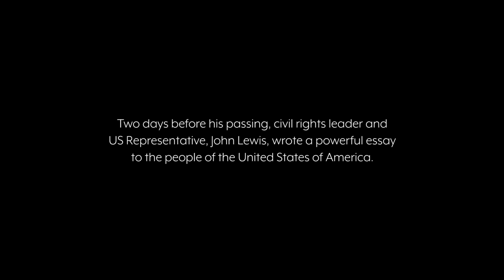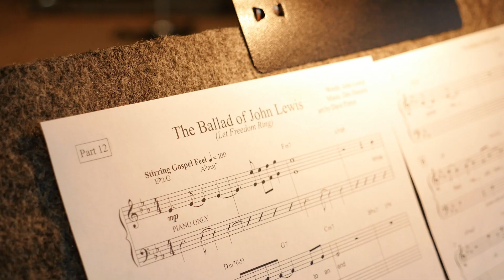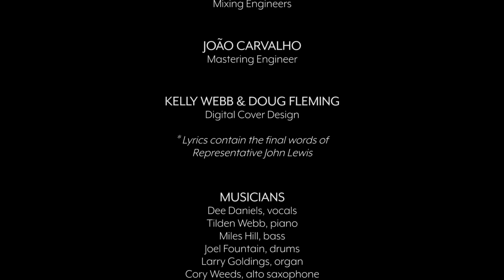Let Freedom Ring (The Ballad of John Lewis) EPK Interview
Introducing the story behind the powerful new music video, "Let Freedom Ring (The Ballad of John Lewis)" by Dee Daniels. This poignant, modern-day anthem features the words of the late great Civil Rights Leader and House Representative John Lewis, and has been produced with the blessing of his estate. "Let Freedom Ring" is an uplifting anthem for an America on the precipice of a new beginning. Hear about what inspired Dee to compose such an important song!

View the entire video on all streaming and downloading platforms via the Cellar Music Group

CREDITS:
Dee Daniels – vocals
Tilden Webb – piano
Miles Hill – bass
Joel Fountain – drums
Larry Goldings – organ
Cory Weeds – alto saxophone
Mike Herriott – brass
Dave Pierce – all synth instruments

Dee Daniels & Dave Pierce – Producers
Dave Pierce – Arranger/Orchestrator
Scott Morin – Executive Producer
Katherine Penfold – Videographer (Sandstone Studios, Vancouver)
Zack Blackstone, Hayden Watson, Dave Sikula – Recording Engineers
Dave Pierce, Adam Greenholtz – Mix Engineers
Joao Carvalho – Mastering Engineer
Kelly Webb and Doug Fleming – Single Cover Design